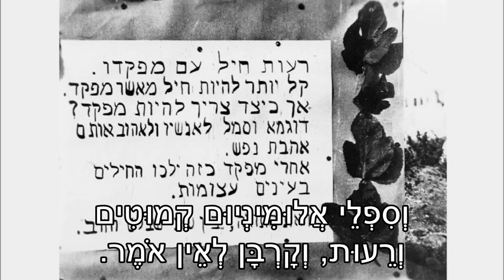שיר עד - מסביב למדורה - מילים: נתן אלתרמן | לחן: יאיר רוזנבלום | שירה: דורית ראובני ולהקת פיקוד מרכז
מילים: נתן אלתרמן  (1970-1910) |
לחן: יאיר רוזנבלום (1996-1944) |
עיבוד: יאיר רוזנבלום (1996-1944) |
ביצוע: דורית ראובני (נ' 1952) ולהקת פיקוד מרכז |

שנת כתיבה: 1948 | שנת הלחנה: 1971.

השיר "מסביב למדורה" ("Misaviv LeMedura") ("Around The Fire") התפרסם לראשונה ב-7 במאי 1948, כ"ח בניסן תש"ח – שבוע לפני הקמת המדינה, במדורו של נתן אלתרמן, "הטור השביעי" בעיתון "דבר", במלאת שבע שנים להקמת הפלמ"ח.

השיר הוא שיר שבח חגיגי לפלמ"ח, המתאר את רוח הפלמ"ח ומכיר בתרומתו לתקומה הקרובה של המדינה.

יאיר רוזנבלום הלחין את השיר בשנת 1971, עבור להקת הנח"ל, אותה ניהל אומנותית, לציון 30 שנים לייסודו של הפלמ"ח. השיר תוכנן להיכלל בתכניתה ה-23 של הלהקה, "הפלנח"ניק", שעלתה במאי 1972. חציה של התכנית הוקדש לפלמ"ח. חלקה האחר עסק באגדות ילדים ונקרא "היה היה". במהלך ההכנות לתכנית, נתגלעה מחלוקת בין רוזנבלום לחברי הלהקה, סביב כוונתו לתת את השיר לביצועו של גידי גוב, זמר 'טרי' בלהקה. עקב כך, עזב רוזנבלום ב-1971 את ההפקה, והעביר את השיר לביצוע משותף של צוות הווי חטיבת צנחנים ושלישיית פיקוד המרכז, עם הסולנית דורית ראובני. בעקבות הצלחת השיר, אוחדו שני ההרכבים במסגרת להקת פיקוד המרכז. השיר, בביצוע דורית ראובני, נכלל גם בתכניתה ה-19 של להקת פיקוד המרכז, "שר מי ששר אחרון", שעלתה ב-1972.
האירועים שליוו את גלגולו של השיר היוו השראה לסצנת המרד בסרטו של אבי נשר, "הלהקה".

השיר, המובא כאן בביצוע דורית ראובני ולהקת פיקוד מרכז, לקוח מהתקליטור "פלמחרוזת – שירי הפלמ"ח ודור מקימי המדינה", בהפקת העמותה למורשת הזמר העברי, 2004.

ביצועים נוספים לשיר נמצאים גם הם בערוץ יוטיוב זה של "שיר עד", בפלייליסטים "נתן אלתרמן", ו"שירי פלמ"ח ופלי"ם", מפי:
•  שמעון לביא ואליסה דור (נ' 1953).

אומתם לא היתה להם אם.
לא ידעה בצאתם לדרך.
היה לילה עמוק ונושם
כתמיד בניסן-הירח.
וישבה שם עדת נערים בני-בלי-שם,
חשופי מרפקים וברך.

הם הקשיבו הקשב והחרש
או שילבו בשיחה דבר-ויכוח.
לפניהם, עלי רגל של אש,
מדורה חגה-נעה ברוח.
לא יותר. אך בכתב האומה העיקש
אותו-לילה נחרת עלי לוח.

את העול הפשוט כעפר
הם נשאו בלי הבט אחורה.
לא תקע לפניהם השופר,
לא לוטף קדקודם בליל-חורף.
בשני שרוולים הקשורים לצוואר
רק הסוודר חיבקם מעורף.

נעליים נוקשות, ילקוטים,
סעודה של זיתים ופרי-תומר,
וספלי אלומיניום קמוטים
ורעות, וקורבן לאין אומר.
מה נוסיף ונימנה?... מדברים פעוטים
נוצרות אגדות. זה החומר.

מה נשיר עליהם? מה נשיר?
הם עושים זאת יפה מאיתנו.
בעצמם הם כותבים להם שיר,
ואפילו ספרים כבר נתנו...
זהו טיב הפלמ"ח. הוא איננו משאיר
כל מלאכה ל"שלא משלנו"...

אבל ככה יוגד נא לאמור:
נערים, להוי נא ידוע -
בין חגיו הגדולים של הדור
אין יפה מחגכם הצנוע.
למולכם האומה על סיפו של הדרור
משתחווה. ובוכה, הבינוה.